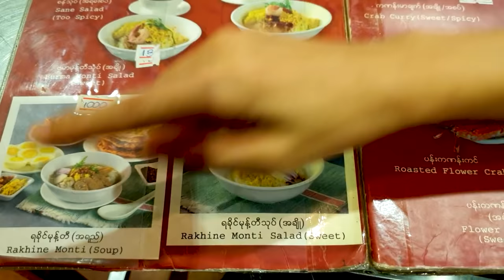จ้างล่ามพม่า 1 วันมาจีบ!! น่ารักซะขนาดนี้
ความตั้งใจของช่องนี้ เนื่องจากเป็นคนไม่ชอบทำอะไรตามคนส่วนใหญ่ และใช้ชีวิตโลดโผนมา จึงอยากมาบอกเล่าประสบการณ์ มุมมอง
ของสิ่งที่เคยเจอ ให้เพื่อนๆพี่ๆน้องๆฟังกัน ดังนั้นจะมีครบทั้ง
ความเฮีย หื่น ฮา และได้คุณค่า ขอให้มันส์กับการใช้ชีวิตในแบบตัวเองหว่ะ

อยากไปเที่ยวเปิดโลก หรือเห็นคลิ๊ปเบื้องหลัง
กดเข้ากลุ่มได้เลย